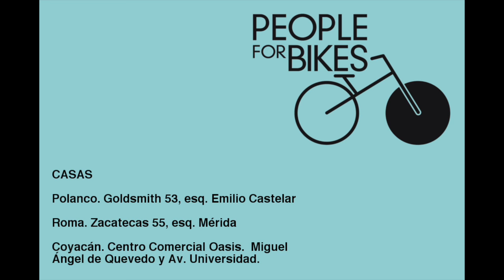Presentación Specialized Roubaix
La totalmente rediseñada Specialized Roubaix, presentada por nuestros amigos de People for Bikes México. Adiós a los Sertz, hola Future Shock. El nuevo sistema de amortiguación de esta bicicleta pensada para atacar en los terrenos más demandantes.